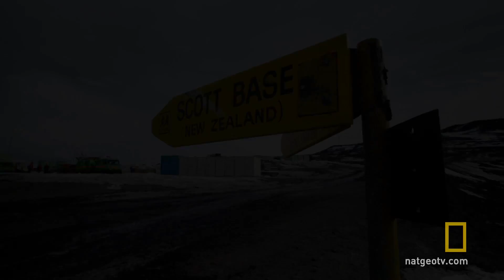Setting Up Camp: A Day in the Life of a Scientist | Continent 7: Antarctica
Go on a field training expedition with the Continent 7: Antarctica crew. They practice setting up camp and sleeping in one of the world's coldest environments.

About Continent 7:  Antarctica:
At -100 degrees F, you'll survive for less than 3 minutes and burn 5,000 calories a day, and boiling water can turn to snow instantly. And, at less than 1% humidity, your body will lose water just breathing. This is Station Zero: Antarctica, where close-knit communities of scientists, engineers, and hardened field vets have forged an existence unlike anything on our planet.